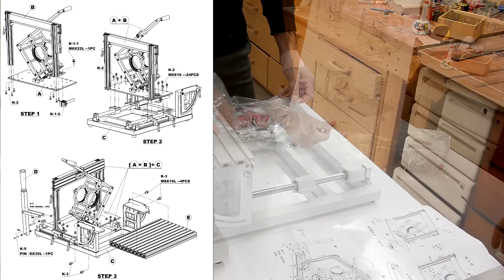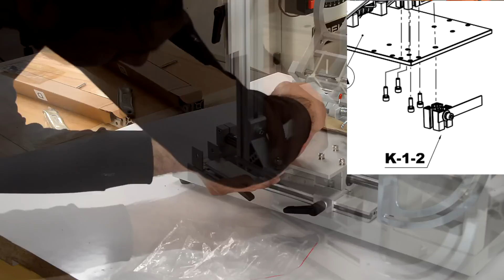Kuldeep assembles the metal "hybrid" Pantorouter, and cutting a joint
Kuldeep assembling the latest version of the Pantorouter.  This one comes partly assembled right out of the box and goes together much quicker than earlier models.